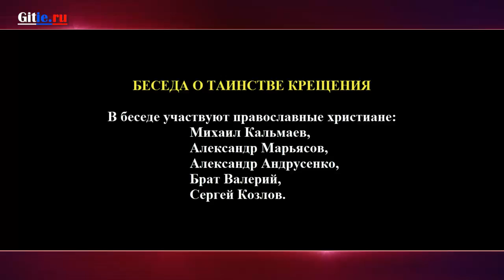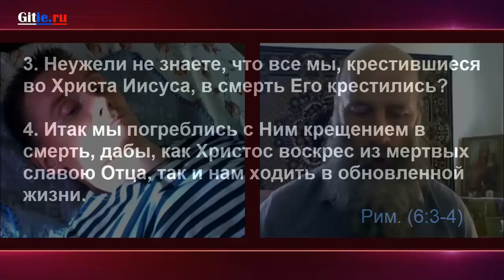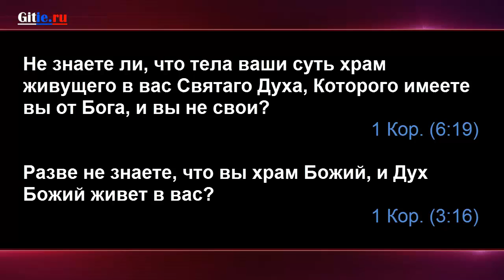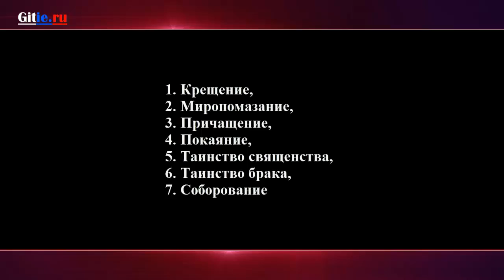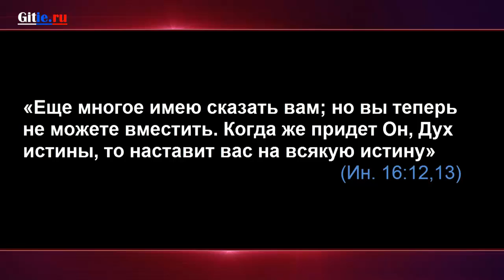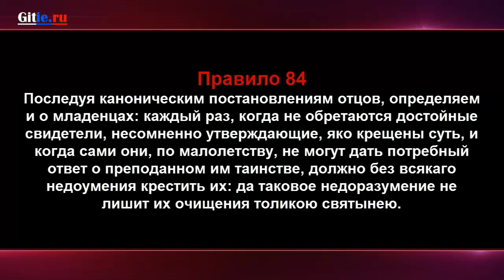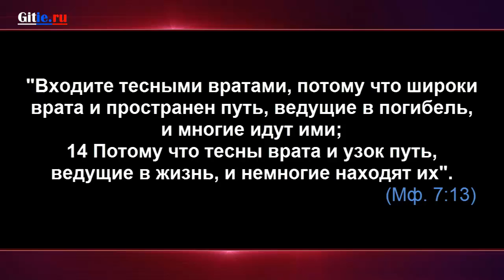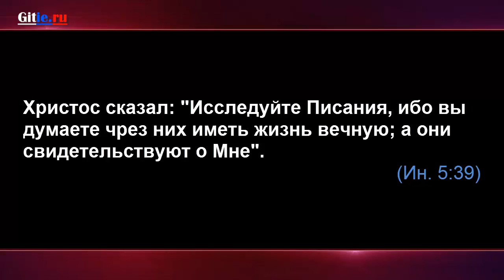ТАИНСТВО КРЕЩЕНИЯ.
О Крещении полным погружением.